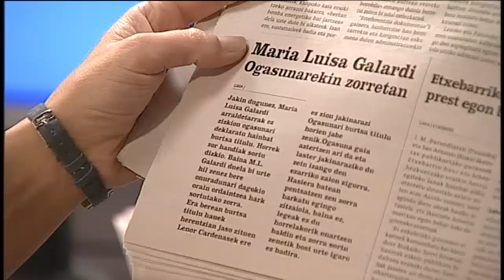Goenkale: 67,68 kapituluak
Arraldeko gora beherak jasotzen dituen telesail famatuaren 16. denboraldia. 67 eta 68. kapituluen laburpena